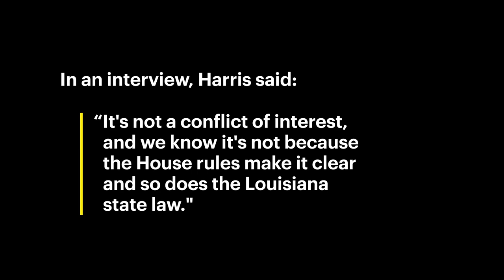Conflicts of Interest, Episode 1: Rep. Lance Harris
We're working with The Advocate to investigate conflicts of interest in the Louisiana legislator.